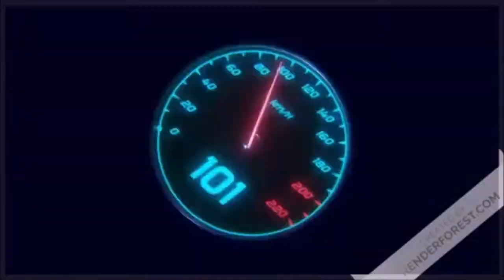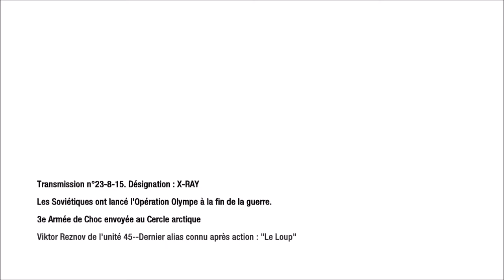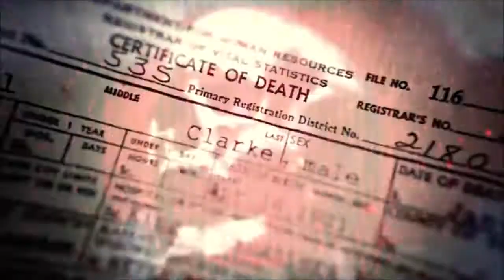Call of dutty black ops : Raid sur base allemande en arctique qui tourne mal